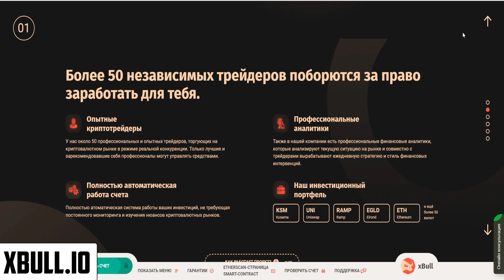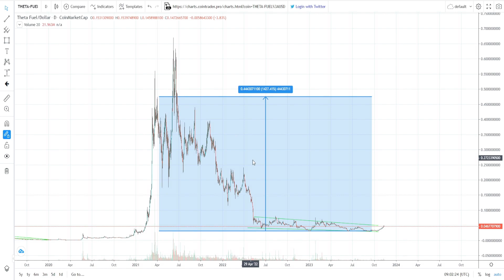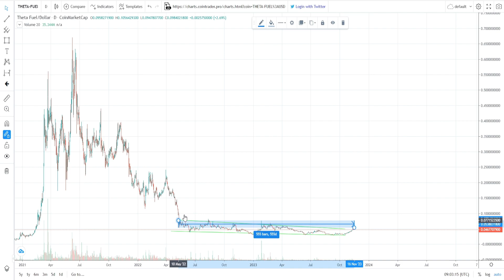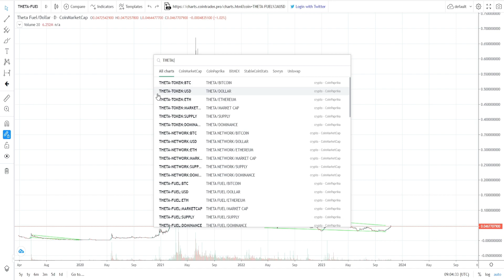ПО КАКИМ ЦЕНАМ ОТКУПАТЬ THETA FUEL? КАКИЕ ЦЕЛИ Я ЖДУ? УВИДИМ ЛИ МЫ TFUEL ПО 0.03$?ПРОГНОЗ TFUEL 2023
В данном видеоролике обсудим ситуацию по проекту THETA FUEL (TFUEL):
1. По каким ценам откупать TFUEL?
2. Какие цели я жду?
3. Увидим ли мы THETA FUEL по 0.03$?
4. Стоит ли покупать сейчас?
5. Мой прогноз TFUEL 2023.